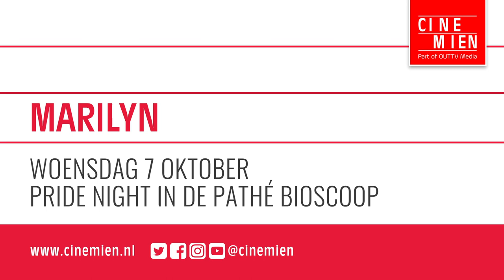MARILYN | Officiële NL Trailer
De zeventienjarige arbeider Marcos ontdekt zijn seksualiteit in een vijandige omgeving. Van de andere jongeren in de stad krijgt hij de bijnaam Marilyn en wordt hij het doelwit van zowel lust als discriminatie. Marcos wordt steeds meer in een hoek gedreven.

Dit is het officiële YouTube-kanaal van filmdistributeur Cinemien. Hier vind je onze trailers, teasers en extra's over de nieuwste bioscoopfilms.